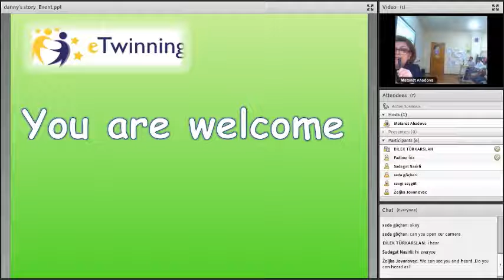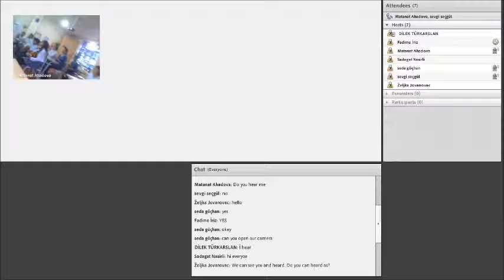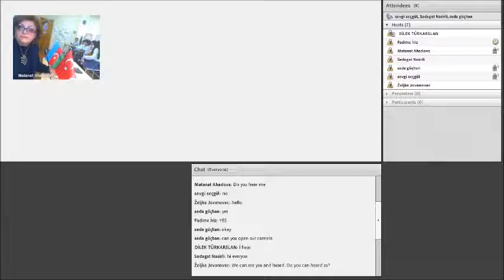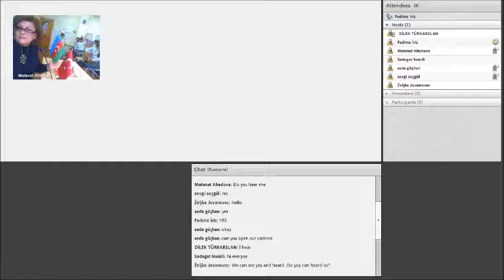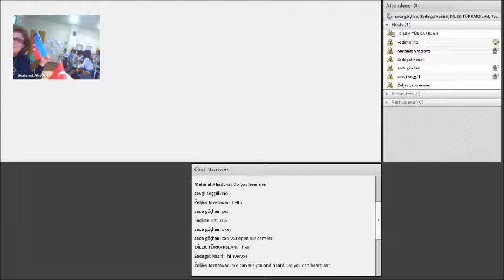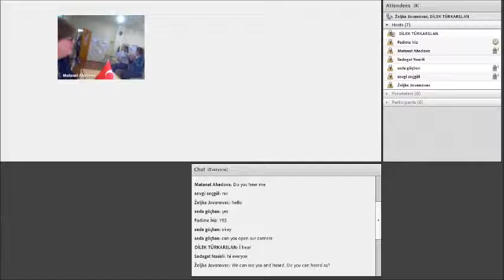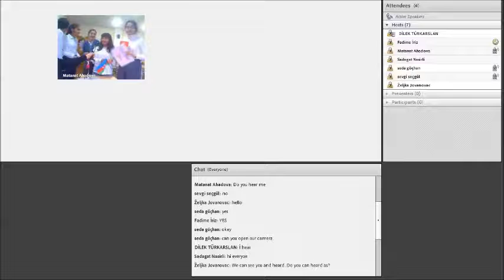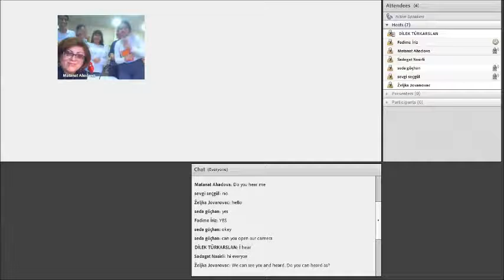the champion of the world event 06 12 2019